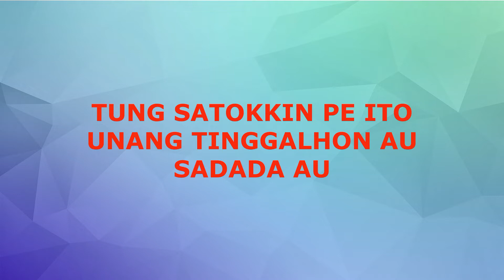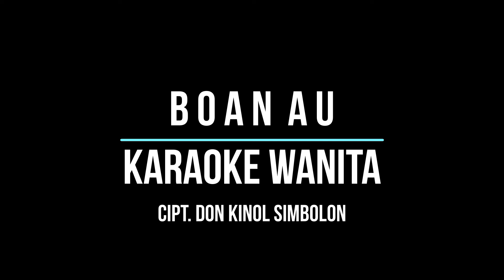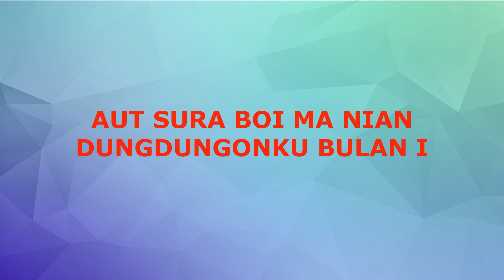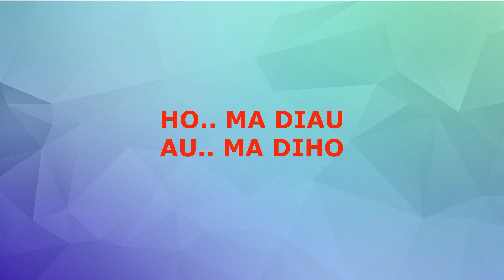BOAN AU Karaoke Nada Wanita